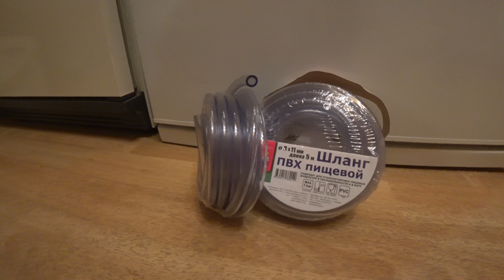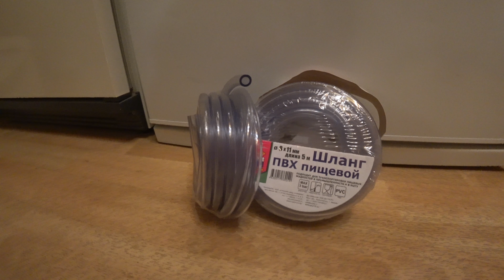Простое и дешевое ниппельное поение без обогрева для кроличьих клеток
Видео инструкция, как собрать простую и недорогую систему ниппельного поения для кроличьих клеток. Данная система не имеет обогрева и может эксплуатироваться только в непромерзающих отапливаемых помещениях или в теплый сезон.

При переходе по ссылкам, советую воспользоваться кнопкой "Купить с кэшбеком" - это партнерская ссылка на кэшбек EPN, после получения товара вернете себе немного денежек.

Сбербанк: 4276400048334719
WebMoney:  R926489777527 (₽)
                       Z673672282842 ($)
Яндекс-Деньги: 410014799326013